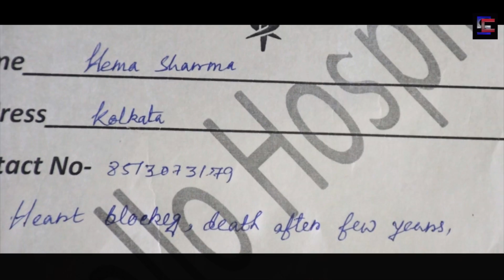Main Phir Bhi Tumko Chahunga | Half Girlfriend Arijit Singh| Heart Touching Short Story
Song-Main Phir Bhi Tumko Chahunga Half Girlfriend Arijit singh True Love Short Story.Heart Touching Love Short Romantic Storie Video

Cover Credits:
Vocals - Saru Maini, Siddharth Slathia
Director of Photography - Ubaid Atique
Asst. D.O.P - Javed Atique

Original Song Credits:
Lyricist - Manoj Muntashir
Record Label - Zee Music Company